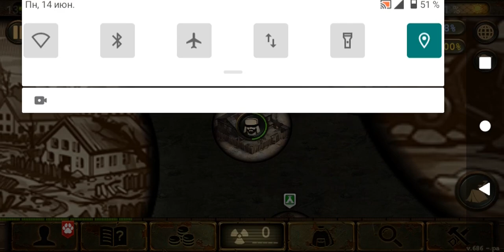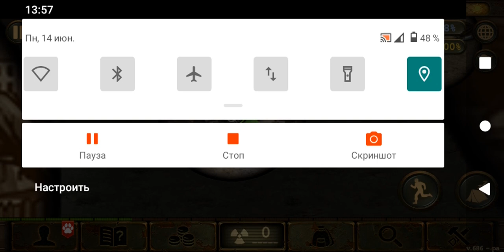Характеристики некоторых предметов в Day r Survival